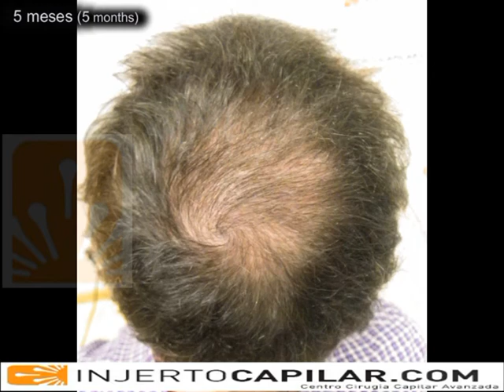6343 FU's. Hair Transplant by FUE Technique. Advanced Alopecia. Injertocapilar.com. 530/2011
- Paciente de 44 años sin tratamiento médico y pérdida capilar en los últimos 7 años. Se estabiliza con dosis bajas de finasteride (3 por semana) y se plantea una cirugía en dos pasos. En la primera se extraen 3838 grafts (8158 pelos; 2.12 pelos por graft; 0.8, 0.85 y 0.9 mm punch; 49 a 52 micras de textura; 738FU1/ 1980FU2/ 1021FU3/ 98FU4/ 1FU5). Al año y medio se realiza la segunda cirugía con 2505 grafts (6480 pelos; 2.58 pelos por graft; 0.9 mm punch; 198FU1/ 982FU2/ 1015FU3/ 275FU4/ 31FU5/ 3FU6). This 44 years-old patient, without med's, lost his hair in the last 7 years. We stabilize with low dosis of finasteride (3 mg per week) and planned a 2 step restoration. In the first procedure we extracted 3838 grafts (8158 hairs; 2.12 hair per graft; 0.8, 0.85 y 0.9 mm punch; 49 a 52 microns of thickness; 738FU1/ 1980FU2/ 1021FU3/ 98FU4/ 1FU5). After 18 months we carried out the second procedure with 2505 grafts (6480 hairs; 2.58 hair per graft; 0.9 mm punch; 198FU1/ 982FU2/ 1015FU3/ 275FU4/ 31FU5/ 3FU6). Dr. José Lorenzo. Madrid. Spain.